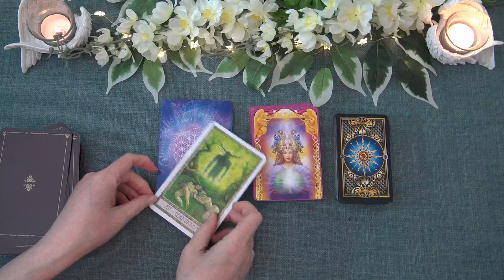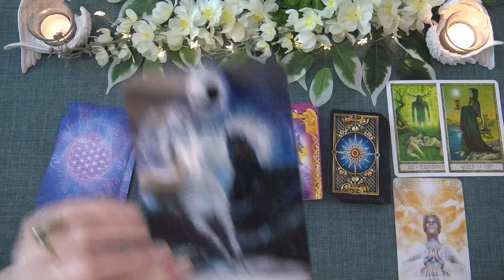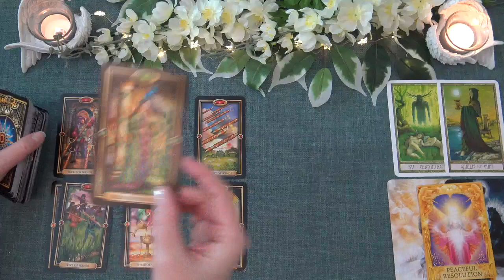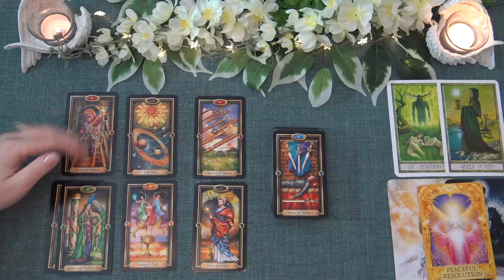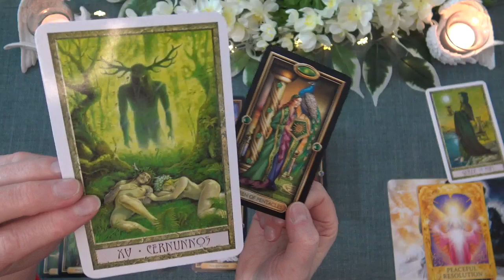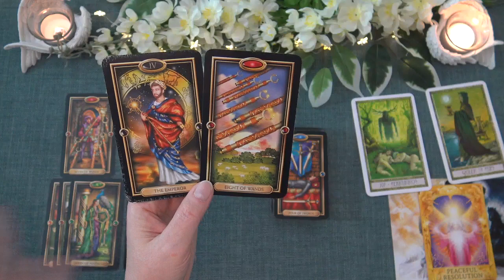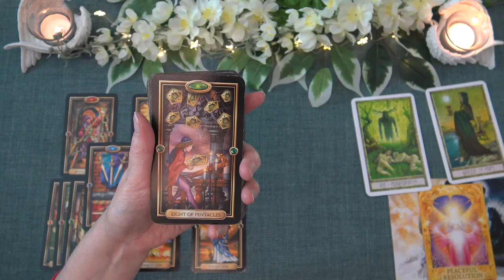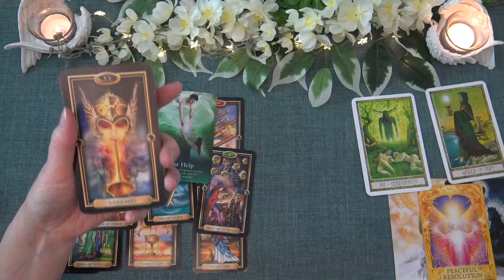WEEKEND *BONUS* READ "A WAKE-UP CALL!" March 13th-15th 2020 Tarot Forecast Reading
Ria xx